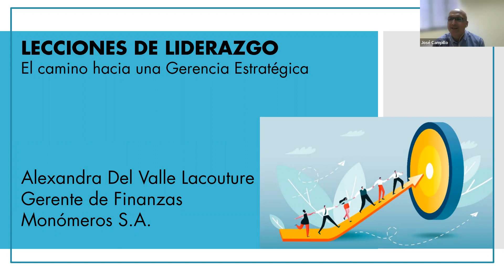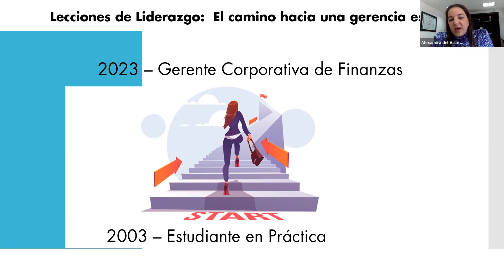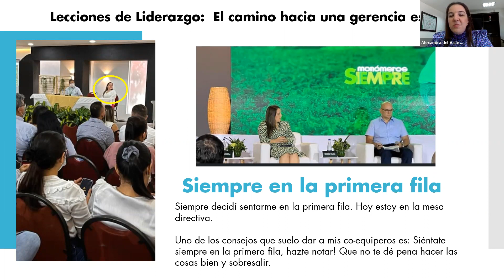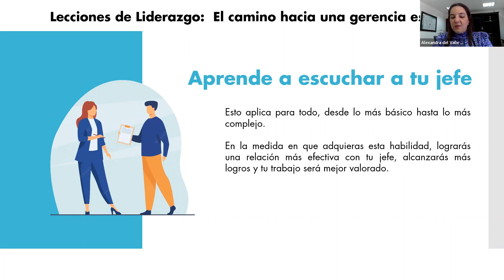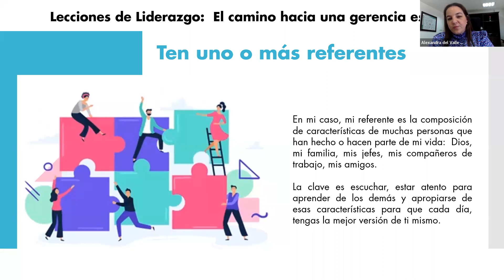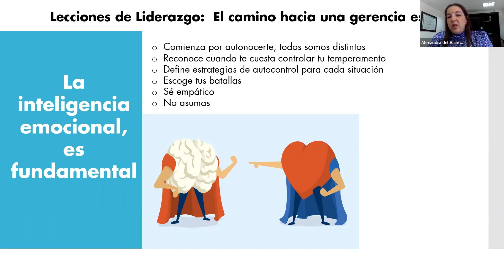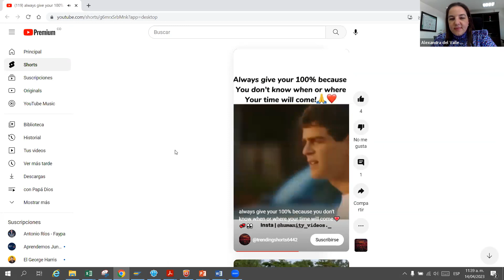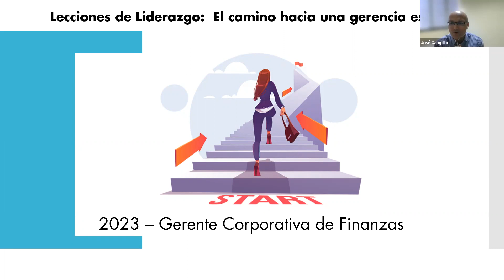Café con propósito - Lecciones de Liderazgo